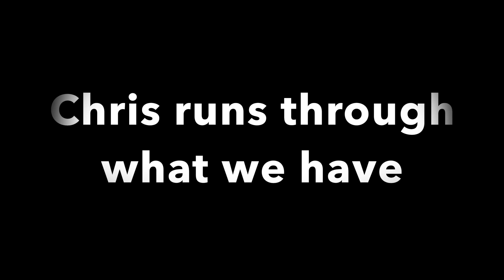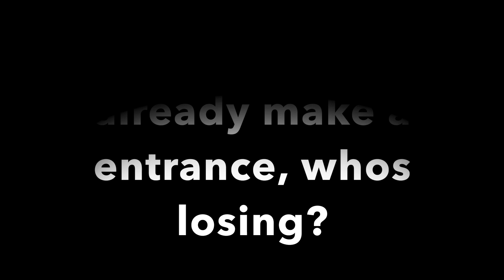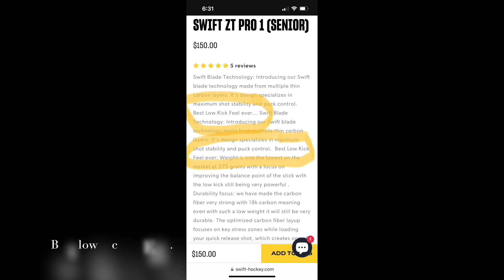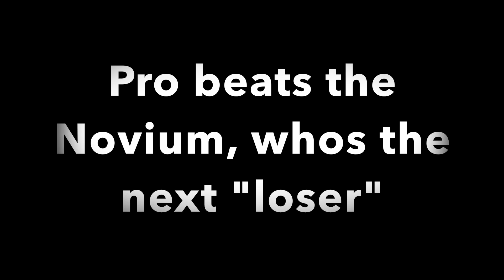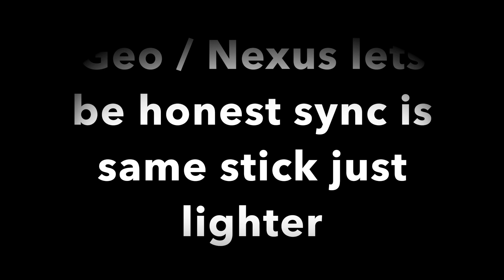Who's Winning and Who's Losing the Stick Wars Between the Current Top Manufacturers?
In this video, Justin from the Beer League Bum Hockey Reviews channel puts me through the wringer trying out sticks to find out which stick manufacturer is the biggest winner and the biggest loser.

Time Codes:

0:00 - Intro
2:13 - Yohan Nelson Shout Out
2:50 - Justin Breaks Another Stick
4:10 - Justin's Intro
4:35 - Stick Tier List
6:06 - Prostockhockeysticks.com Test (Mid kick)
8:28 - Who's Losing the Stick Wars
10:05 - Warrior Novium Test
12:50 - CCM ASV Pro Supertacks Test
13:53 - Bauer Nexus Geo Test
15:00 - Prostockhockeysticks.com Test (Low kick)
16:19 - Bauer Hyperlite 2 Test
17:31 - Bauer Nexus Five Sides Opinion/Comments
18:12 - Seattle Kraken Bauer Nexus Sync Sticks and the Five Sides
19:37 - First Real Loser
21:24 - Bauer Agent Test
22:39 - Brand(s) Tied for Biggest Loser
24:21 - Newest Winner
25:35 - CCM FT5 Pro Jetspeed Test
26:48 - CCM FT6 Pro Jetspeed Test
27:41 - Chris' Overall Stick Rankings
28:31 - Prostockhockeysticks.com is a Winner
29:14 - Who's Winning the Stick Wars